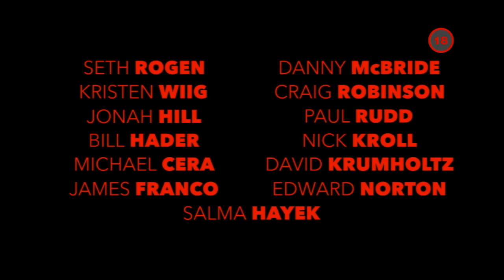Upor klobasic - kino napovednik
V kino prihaja film, ki ruši vse tabuje: UPOR KLOBASIC!
Končno animirana komedija, ki NI za vso družino!

Pozor: kino napovednik ni primeren za mlajše od 18 let!